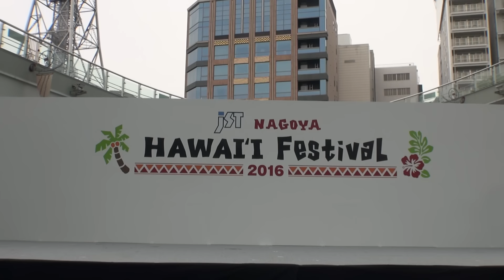ｊＳＴ ＮＡＧＯＹＡ ＨＡＷＡＩＩ Ｆｅｓｔｉｖａｌ２０１６～ウイ フラ スタジオ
２０１６／５／２８オアシス２１オアフ島ステージ（銀河の広場）
ＭＣ：久保順子